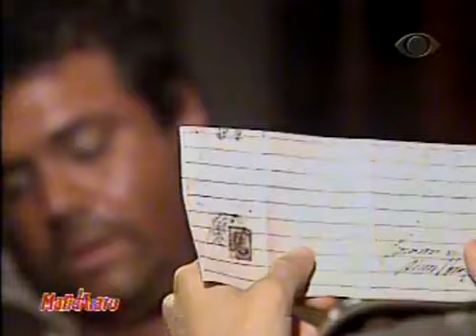MANDACARU - Capítulo 37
MANDACARU é uma telenovela brasileira produzida e exibida pela extinta Rede Manchete de 12 de agosto de 1997 a 8 de agosto de 1998, em 259 capítulos, substituindo Xica da Silva e sendo substituída por Brida. Escrita por Carlos Alberto Ratton, com a colaboração de Zeno Wilde, Yoya Wursh, Leila Míccolis, Tyrone Feitosa, Clóvis Levi, Gregório Bacic, Calixto de Inhamuns e Douglas Salgado. É inspirada no romance Dente de Ouro, de Menotti Del Picchia. Contou com a direção de Ivan Zettel, Lizânias Azevedo, Jacques Lagoa, Luiz Antônio Pillar e Felipe S. Teneiro, e a direção geral de Walter Avancini. Foi reexibida em 217 capítulos pela Rede Bandeirantes de 9 de janeiro a 10 de novembro de 2006, sendo substituída por Paixões Proibidas.

Elenco:

Carla Cabral (Juliana Guedes)
Victor Wagner (Tirana)
Murilo Rosa (Tenente Aquiles Duarte)
Marília Pêra (Isadora Camargo)
Bemvindo Sequeira (Zebedeu)
Agildo Ribeiro (Salustiano Camargo)
Tânia Alves (Severina Dantas)
Ângela Leal (Olívia Guedes)
Jonas Mello (Honorato Guedes)
Roberta Close (Maitê Flores)
Jandir Ferrari (Dr. Edgar Ramos)
Alexandra Marzo (Madalena)
Jayme Periard (Zagaia)
Andréa Avancini (Zuzu)
Guilherme Piva (Frei Dodô)
Carlos Alberto (Padre Waldeck)
Déo Garcez (Godê)
Oswaldo Loureiro (Maldonado)
Miriam Pires (Isabel Zebedeu - Vó Zabé)
Teresa Sequerra (Dinda Mulê)
José Dumont (Terto Mulê)
Eliana Guttman (Nevinha)
Altair Lima (Desidério)
Tião D'Ávila (Lustosa)
Henri Pagnoncelli (Baraúna)
Sandra Pêra (Baiana)
Andréa Richa (Serena)
Matheus Petinatti (Fala Baixo)
Nina de Pádua (Maria Batalhão)
Serafim Gonzalez (Dom Sebastião)
Antônio Grassi (Glauco Corrêa)
Roney Villela (Baioneta)
Raymundo de Souza (Capitão Felipe Câncio)
Carlos Machado (Capitão Luís Cavalcante)
Rogério Abreu (Sargento Tonhão)
Alexia Dechamps (Arlete)
Valter Santos (Avelós)
Carlos Thiré (André)
Ivan Setta (Maritaca)
Marcelia Cartaxo (Amália)
André Mattos (Hosana)
Nani Venâncio (Bem-Me-Quer)
Joana Limaverde (Neném)
Cassiano Carneiro (Lustosinha)
Viviane Victorette (Rosário)
Anselmo Vasconcelos (Fenelon)
Alby Ramos (Agenor)
Paulo Hesse (Ferreirinha)
Tânia Boscoli (Manoela)
Telma Reston (Filó)
Nill Marcondes (Meia Noite)
Felipe Wagner (Bispo Celestino Gonzaga)
Amazyles de Almeida (Açucena)
Amanda Pinheiro (Tetê)
Carla Martins (Venância)
Fabiana Ramos (Djanira)
Evandro Leandro (Jiló)
Alexandre Zacchia (Sereno)

Participações especiais:
Alceu Valença - Lampião
Daniela Mercury - Maria Bonita
Elba Ramalho - Beata Sebastiana